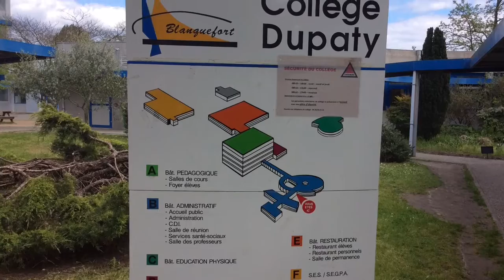Présentation Du Collège Dupaty